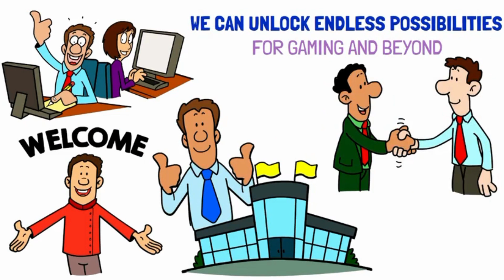Future Vision of Array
Array aims to build a platform with full openness and transparency, enabling anyone to develop applications based on its basic architecture and gain corresponding value and rights.